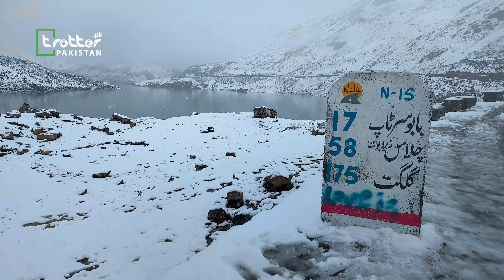Is Naran Open For Eid 2023?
- 3 days Naran kaghan Shogran  for 13500 per person
- 3 days Neelum Valley arang kel  for 13500 per person
- 5 days hunza valley for 20000 per person

Book a public group tour 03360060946

\Do you want to know if Is Naran Open For Eid 2023? Twice a year Naran has a unique view and this view of Naran Valley is rarely seen by a few people. Once in the month of November when the first snowfall of the season falls in Naran, the views here become spectacular. And the second time in April when it reopens after being closed for more or less five months. Every year Naran used to open after April in the beginning or middle of May but this time due to Eid-ul-Tafr in April the work started in Ramadan and the good news is that Naran will be open on Eid. So you will be able to enjoy the beautiful views of Naran this time.
valid answer if you want to know if is Naran open for Eid? The situation of the road is such that you will go comfortably till Kaghan city, after that, you start getting snow on the road, which has been removed from the road and cleared. While reaching Naran, there are big glaciers on the way. A path is made by cutting these glaciers. .
You have to reach Naran by passing between high snow walls. This is the most wonderful sight.
Allah Almighty has stopped the water on both sides and between which you are passing.
Now let's talk about the weather if is Naran open for Eid?
Recently there has been snowfall in Naran and even after Eid there is a possibility of more snowfall till next week. Gradually, this snowfall will turn into rain in Naran city, while snow is expected even in June up to Babu Sir Top. For now, only Naran is open and work is going on to open the way forward. Similarly, Lake Saiful Mulkuk is also frozen and covered in snow from all sides. Tourists going on Eid will also be able to see the view of this frozen lake, but for now, tourists going on Eid can go to Saif-ul-Muluk lake only by trekking on foot. At most the jeeps will go to the first glacier and the rest of the way will have to be trekked.
In this trip to Kaghan Valley, you can definitely visit Shogran on the way back. That means you can spend one night in Naran and one night in Shogran. Beyond Shogran, there will be snow on the track of Sripaya, and trekking on foot will also be possible there. And those who will go to Sri Yeh Paya will see the green fields at the top covered with snow. Which will surely be a unique and beautiful sight.